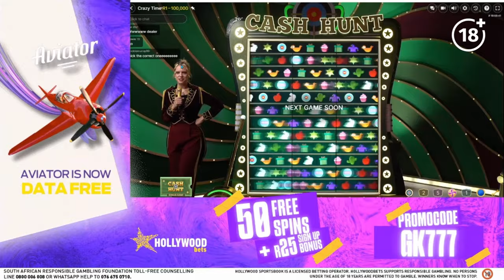LETS GET CRAZY: CRAZY TIME BIG WIN!!! HOLLYWOOD BETS LIVE GAMES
I played Crazy Time at hollywoodbets . I enjoyed playing a live game after some time. This was an interesting and FUN session, and we walked away with a BIG WIN.

FOR THOSE THAT ARE INTERESTED:
+18 | Sign up with the promotional code GK777 and get 50 free spins on Spina Zonke games plus a R25 Bonus to bet on Sports!
Hollywood bets support responsible gambling.

WARNING: GAMBLING INVOLVES RISK AND POSSIBILITY OF ADDICTION
"WINNERS KNOW WHEN TO STOP"
Kind Regards
GamblingKal777
GK777